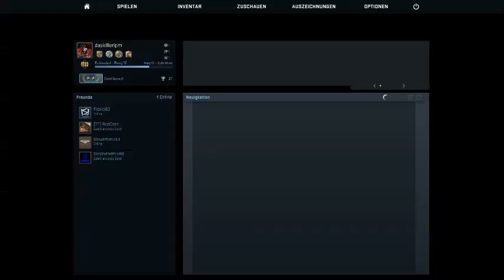Lets play CS:GO #001 - Deathmach - So viele Stimme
-dies ist mein erstes richtiges cs go video
mal sehen wie es bei euch ankommt und ob ihr mehr sehen wollt
-wenn ihr Verbesserungsvorschläge habt schreibt sie doch einfach in die Kommentare
wenn ja lasst doch ein daumen oder ein abbo da
Skype: DasKillerLPM
Meine SchlossKonflikt Gilde: FC_Bayern